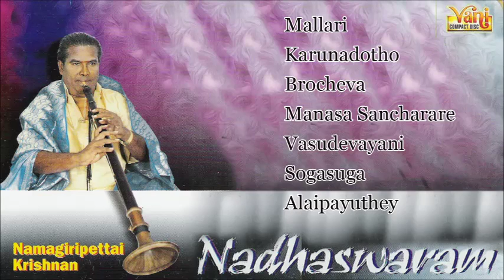Nadhaswaram | Namagiripettai Krishnan | Carnatic Classical Instrumental | Audio Jukebox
Namagiripettai K Krishnan is a Carnatic musician who plays the Nadaswaram. He was born in Sendamangalam village in Namakkal district, Tamil Nadu, India. He gave many performances across the country. Listen this Album Tracks by Namagiripettai K Krishnan on Nadhaswaram.Mostly Tracks are Lyr & Comp by Traditional.

♪. Mallari 00:00
♪. Karunadotho 03:51
♪. Brocheva 07:33
♪. Manasa Sancharare 17:55
♪. Vasudevayani 21:31
♪. Sogasuga 27:46
♪. Alaipayuthey 37:09

JukeboxTrack Data
► Track - Mallari
Artist : Namagiripettai Krishnan
Lyr & Comp : Traditional

► Track - Karunadotho
Artist : Namagiripettai Krishnan
Lyr & Comp : Traditional

► Track - Brocheva
Artist : Namagiripettai Krishnan
Lyr & Comp : Traditional

► Track - Manasa Sancharare
Artist : Namagiripettai Krishnan
Lyr & Comp : Traditional

► Track - Vasudevayani
Artist : Namagiripettai Krishnan
Lyr & Comp : Traditional

► Track - Sogasuga
Artist : Namagiripettai Krishnan
Lyr & Comp : Traditional

► Track - Alaipayuthey
Artist : Namagiripettai Krishnan
Lyr & Comp : Oothukadu Venkatakavi